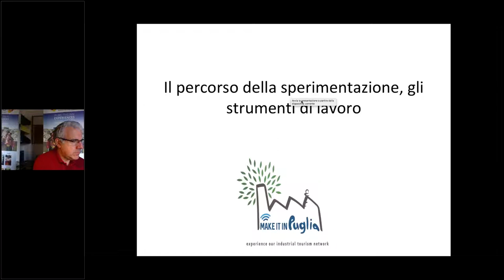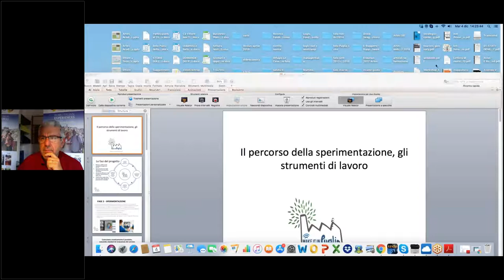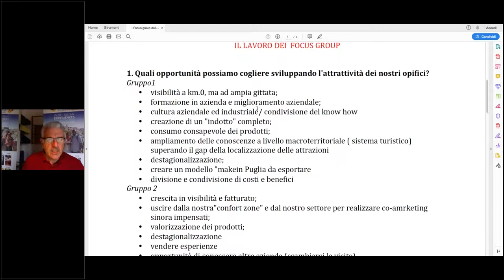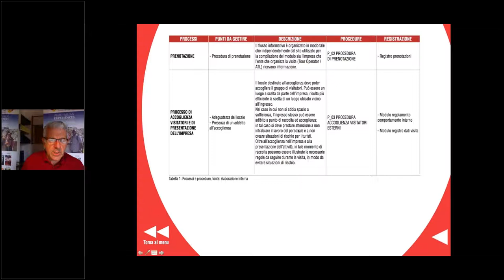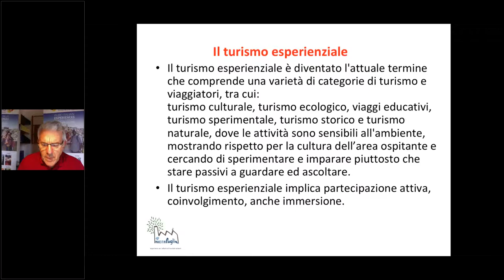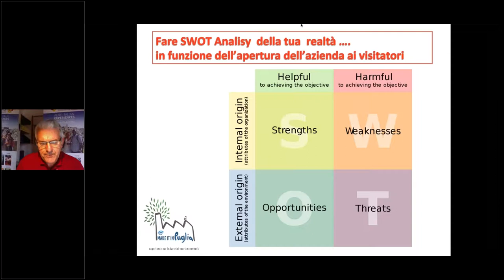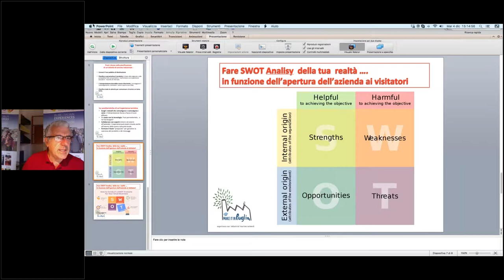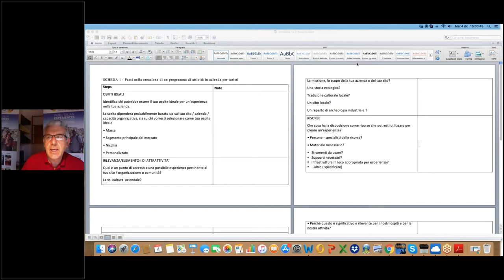Webinar Artès: Introduzione al turismo industriale - La Rete make it in Puglia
Introduzione al turismo industriale - La Rete make it in Puglia